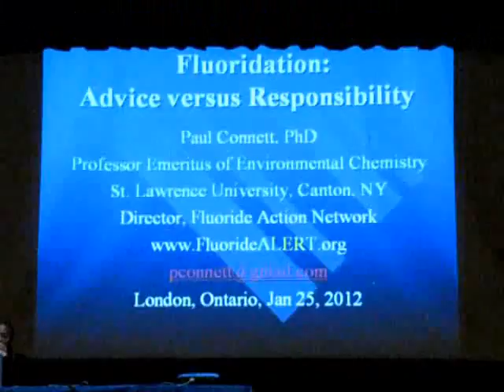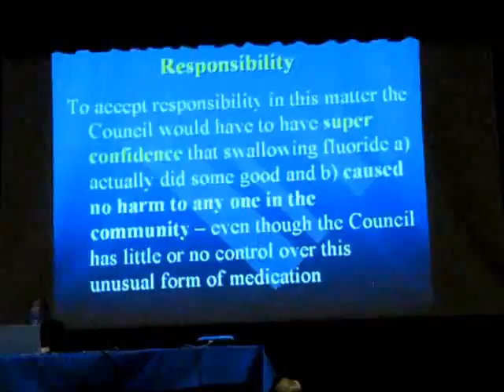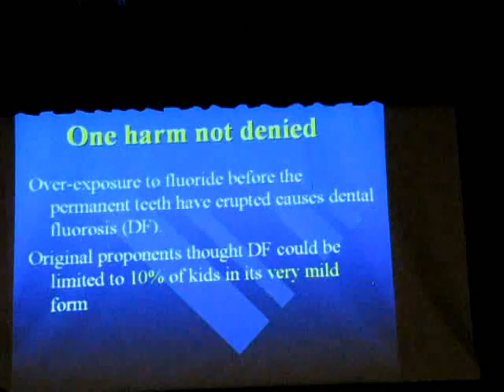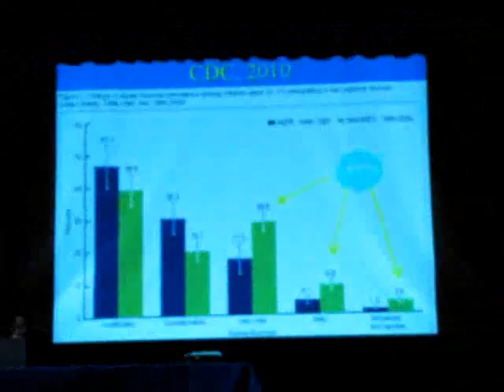Dr. Paul Connett on fluoride Jan-25-2012 London ON.wmv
London Ontario, January 25 2012, Centennial Hall.
Public participation meeting with members of city council regarding water fluoridation.
Dr. Paul Connett speaks in regards to water fluoridation, tooth decay and the pro fluoride dental lobby who know nothing about toxicology pushing fluoride on the public.

That meeting went on from 7PM to past 1AM. I and a few dozen other people sat all the way through it.